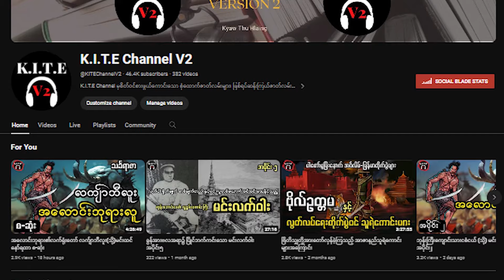AVA 1740s Season-2 အပိုင်း၁ စာရေးသူ-ခက်ဇော်